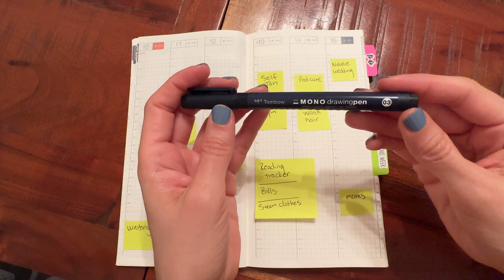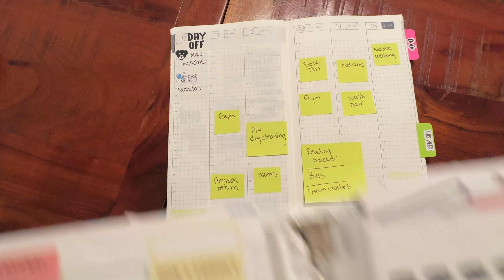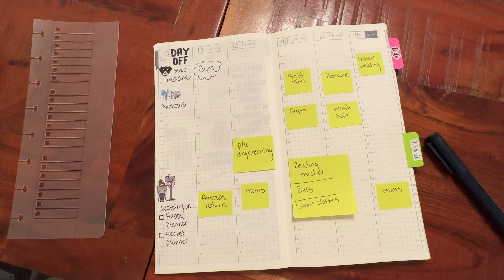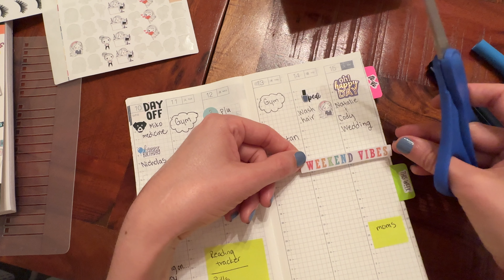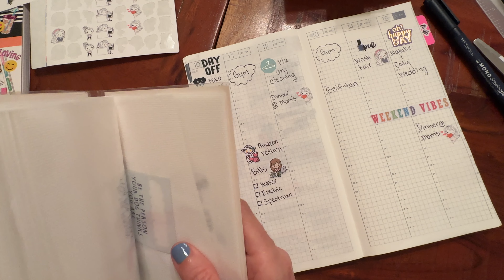STANDARD SIZE HOBONICHI COUSIN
Planning in my Hobonichi cousin cut down to standard size for the week of April 10 through April 16, 2023. 😁